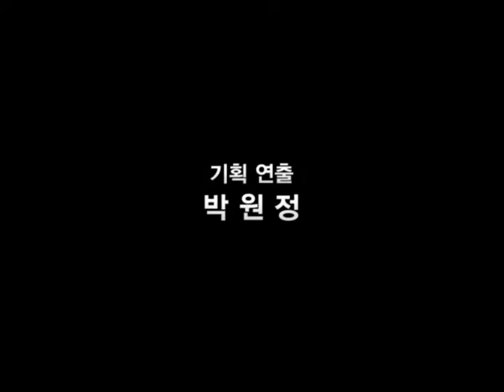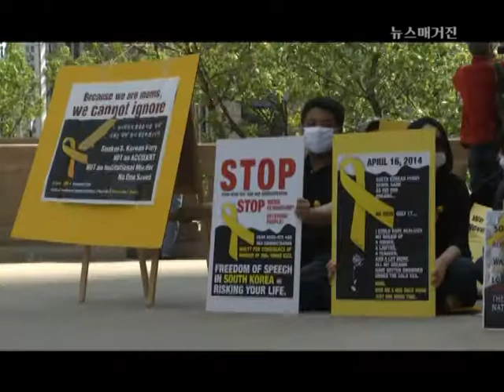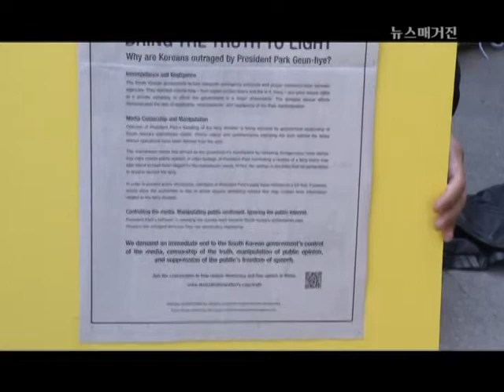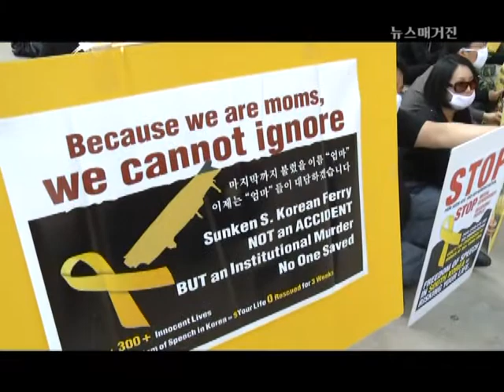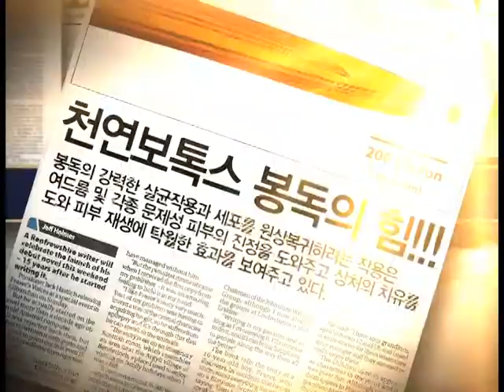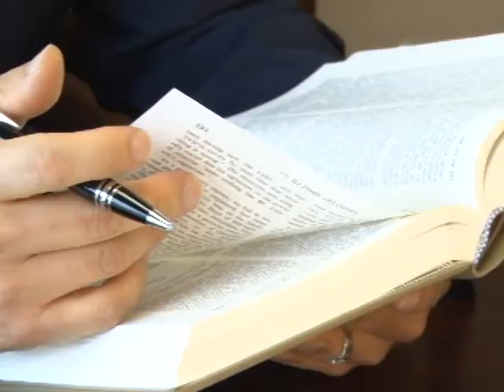뉴스매거진 시카고 - 2014년 5월 19일 방송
세월호 희생자 추모 시카고 집회 / 박근혜 대통령 대국민담화